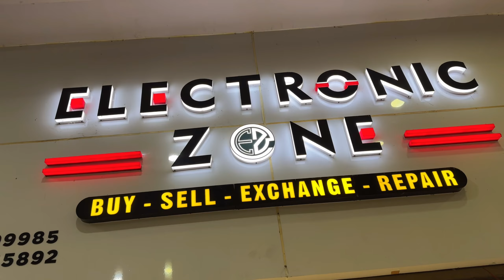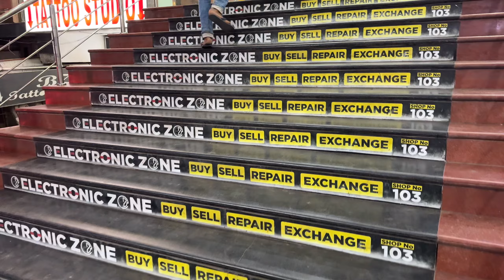BIGGEST IPHONE SALE EVER 🔥I Cheapest iPhone Market Patna | Second Hand Mobile Patna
Hello Guyz

Electronic Zone Patna

Diwali में सस्ता Phone Offer Deal 😍 | 🔥USED PHONE |CHEAPEST SECOND HAND MOBILE MARKET IN PATNA

Address : Shop no.LG-15.Near GV mall,Boring Road Chauraha,Patna-800001
Shop Name : Electronic Zone
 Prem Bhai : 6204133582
Call time 12 se 8

I'm on Instagram as 2nd_hand_phoneshop. Install the app to follow my photos and videos.

1. Second hand mobile in Patna
2. Second Hand Mobile Bazar Patna
3. Mobile Market Patna
4. Phone Market Patna Bihar
5. Fone bazar bihar Patna 2024
6. Cheapest mobile market
7. Indian Mobile Bazar
8. Budget Mobile Patna
9. Budget Second Hand Mobile Bazar

1   second hand mobile market in Patna

2   second hand mobile market ranchi

3   second hand mobile wholesale

4   Second Hand mobile market in patna 2024 price list

5  second hand mobile market in delhi

Music credit👇🏻